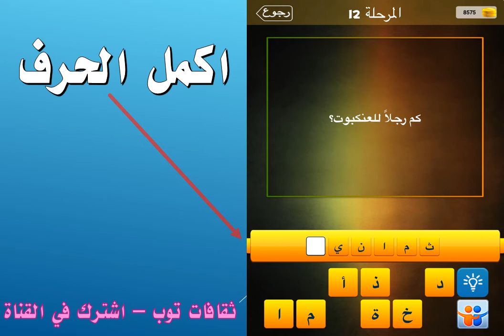كم رجلا للعنكبوت؟